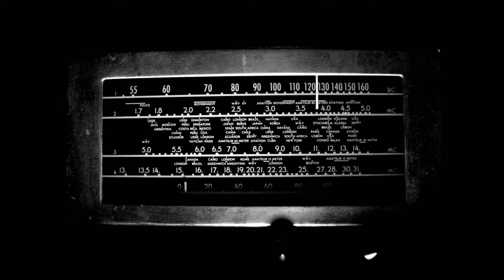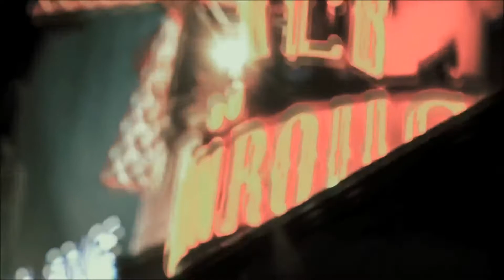Nasme - Ma musique Goliath Remix 2012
Grizzmine.com a lancé un concours de remix avec un pack d'accapelas de rap français.Le choix c'est fait sur "ma musique" de Nasme et voici le Remix en vidéo, avec quelques images en plus (sur l'intro) du clip OFFISHAL….